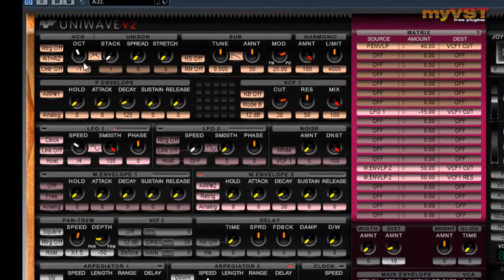Uniwave - Free VST - myVST Demo